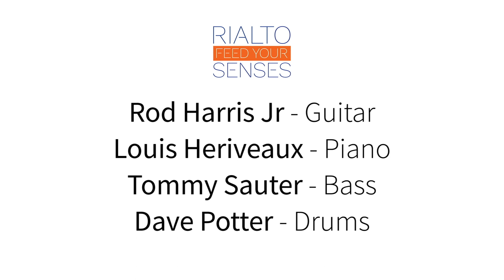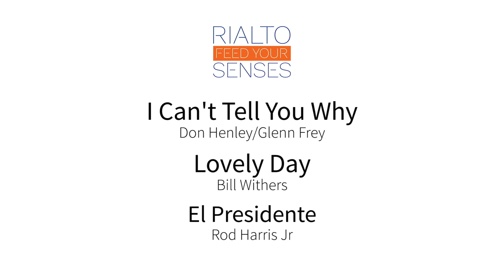Rod Harris JR 4TET Feed Your Senses concert for GSUTV